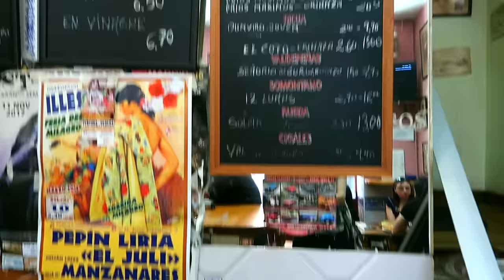How to Order Food in Spain Like a Local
Learn the most important phrases you’ll need to order food, tapas, wine and beer in Spain like a local! My wife Yoly and I sit in our favourite Madrid tapas bar to teach you these essential phrases! Venga, let’s go! 🥝

MOVE TO SPAIN RESOURCES
🤔 Take your first step to life in Spain with my 'Is Spain Right for You?' starter course.
💪 Get on the waitlist for my Move to Spain Masterclass (2x per year)
💰 Get your FREE Moving Money to Spain Guide (from my friends at SpartanFX)
🇪🇸 LEARN the Spanish you need to move to Spain from my excellent tutor Alicia

🤤 Take a food tour in Europe/USA with the company I co-founded Devour Tours
🏛️ Take a walking tour in Europe/USA with my friends at Walks

Want to learn how to order food in Spanish like a local? In this video Yoly and I teach you 24 Spanish phrases so you can ask for a table, get the menu, order drinks (wine, beer, water) and food (tapas, raciones) and ask for the bill in Spanish. Perfect for beginners and people travelling to Spain who want to know how to order tapas, how to order wine and have a truly local experience in Spanish tapas bars and restaurants.

As well as language, we’ve also worked into this video lots of cultural tips that will help you act like a local in the tapas bars and restaurants of Spain.

And below you can see all the phrases we used in the video, so you can write them down and use them in Spain!

👅 ALL THE PHRASES WE USED 💋
1. Una mesa para dos, por favor.
A table for two, please.

2. Una mesa, por favor.
A table, please (for one person).

3. Nos quedamos en la barra.
We'll stay at the bar.

4. La carta, por favor.
Can I have the menu, please?

5. La carta de vinos, por favor.
Can I have the wine list, please?

6. ¿Qué vino tenéis por copa?
What wines do you have by the glass?

7. Quería una botella de vino tinto, por favor.
I'd like a bottle of red wine, please.

8. Una botella de vino blanco, por favor.
A bottle of wine wine, please.

9. Una botella de rioja, por favor.
A bottle of Rioja, please.

10. Una copa de vino tinto/blanco, por favor.
A glass of red/white wine, please.

11. Una caña, por favor.
A glass of draft beer, please.

12. Una doble, por favor.
A large glass of draft beer, please.

13. Un vaso de agua, por favor.
A glass of water, please.

14. Una botella de agua, por favor.
A bottle of water, please.

15. Agua de grifo, por favor.
Tap water, please.

16. Una ración de calamares/boquerones, por favor.
A large plate of calamari/fried anchovies, please.

17. Media ración de boquerones, por favor.
Half plate of fried anchovies, please.

18. Una tapa de boquerones, por favor.
A tapa of fried anchovies, please.

19. Quería pedir algo más, por favor.
I'd like to order something else, please.

20. Otra copa de vino, por favor.
Another glass of wine, please.

21. Otra caña, por favor.
Another glass of draft beer, please.

22. ¿Qué postres tenéis?
What is there for dessert?

23. La cuenta, por favor.
Can I get the bill, please?

24. Muchas gracias. ¡Estaba muy rico!
Thanks so much. It was delicious!

Hola, Spain lovers! We're James and Yoly. James is a New Zealander, and Yoly is from Spain. And we both live in Madrid. This channel is all about giving you a local insight into life in Spain, and helping you experience this country like a local when you come to live (or visit!).